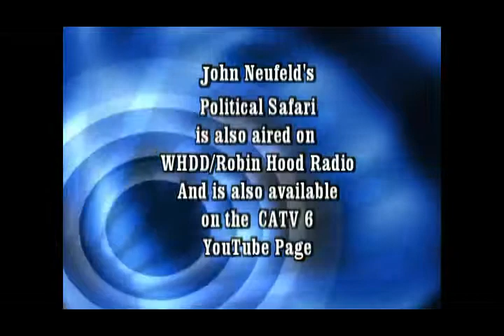John Neufeld's Political Safari-Black Power, White Power